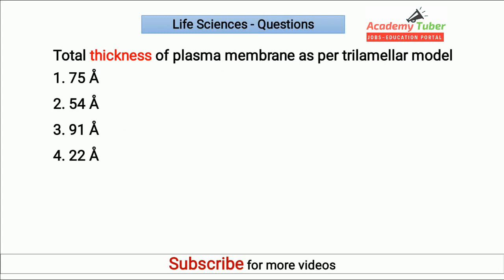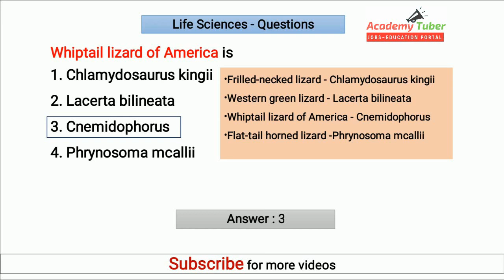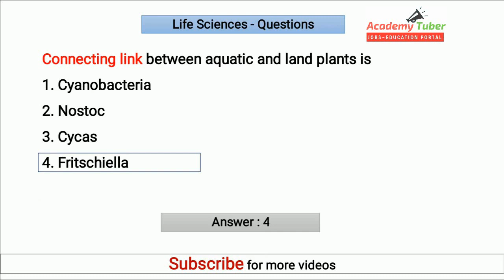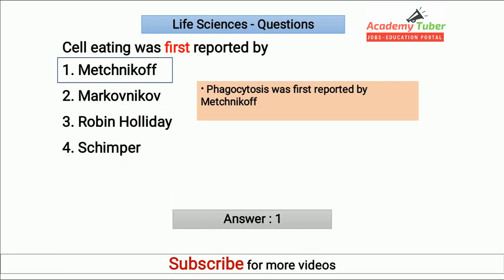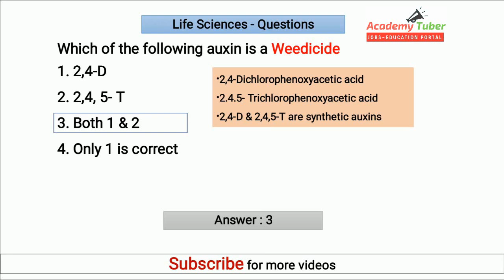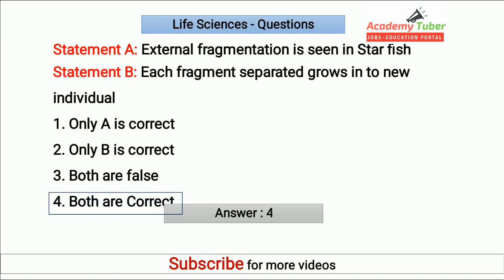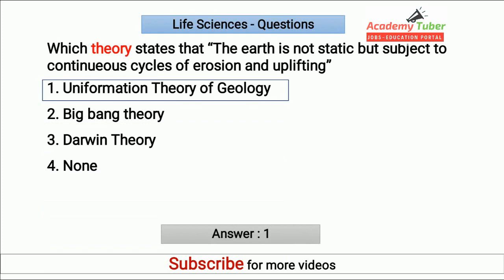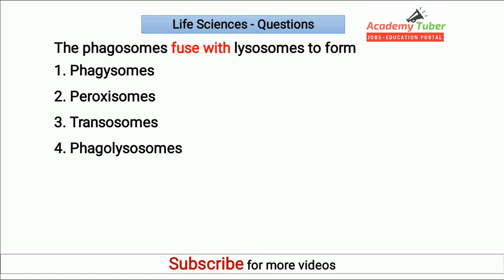Life science questions and answers for all competitive exams Part3